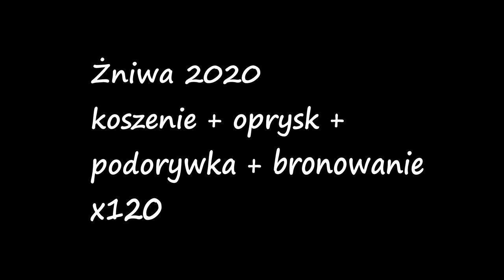Żniwa 2020 x120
Prace żniwne + pożniwne okiem kamery w prędkości x120
- koszenie
- oprysk (bakterie + azot)
- podorywka
- bronowanie